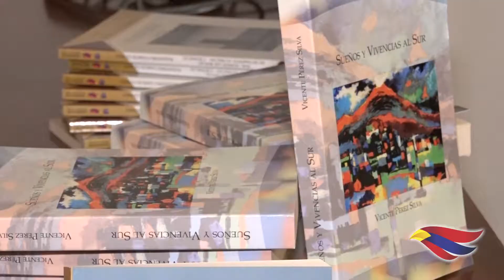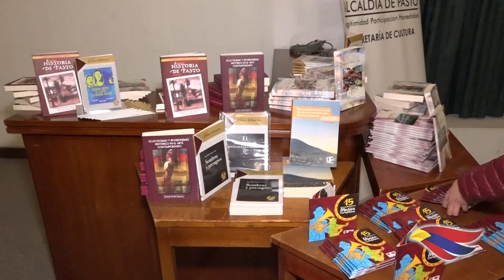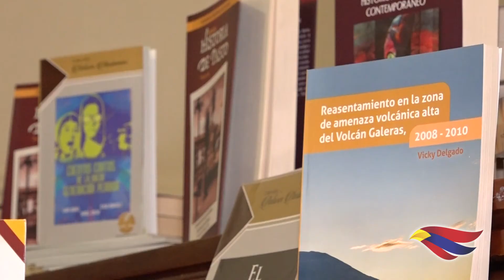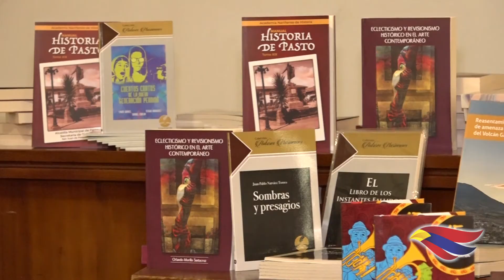GOBIERNO LOCAL LE RINDIÓ HOMENAJE A LOS AUTORES NARIÑENSES Y PRESENTÓ EXPOSICIÓN DE LIBROS EDITADOS